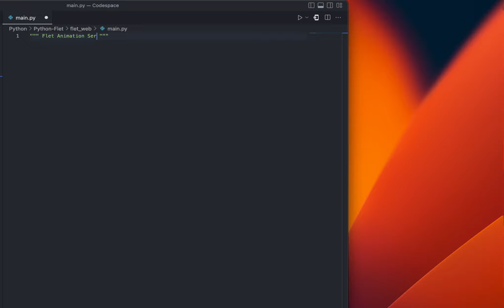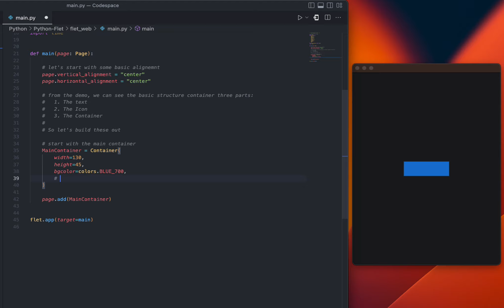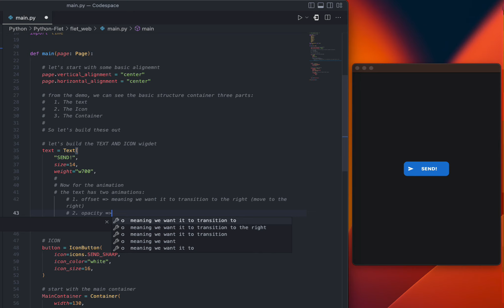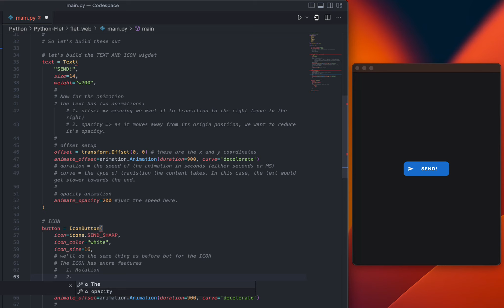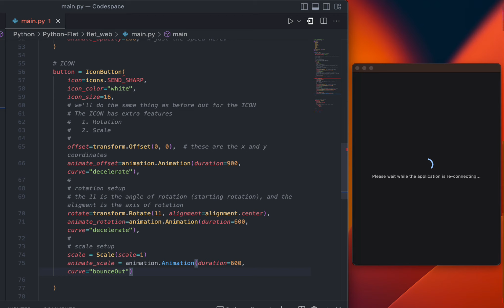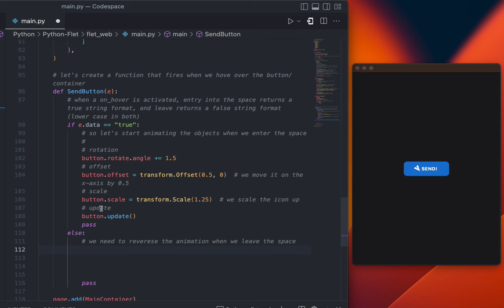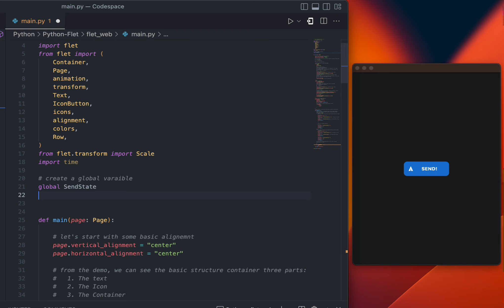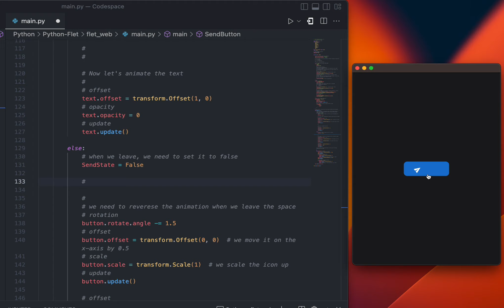Python Tutorial - Flet Animation With Buttons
Flet with Python allows for a wide range of animations to be implemented across several widgets. In this video, I'll demonstrate several aspects of the animation class, specifically pointing out offsets, opacity, and curves, by demonstrating a hovering icon within a button and container. This is a solid tutorial on animations in Flet if you want to implement interactive widgets in your app.

To install Flet: pip3 install flet

00:00 - 00:24 Button Demo
00:25 - 5:45 Basic Setup
05:46 - 07:35 Text and IconButton Setup
07:36 -11:12 Text Animation Setup
11:13 - 16:43 IconButton Animation Setup
16:44 - 29:08 Animation Implementation